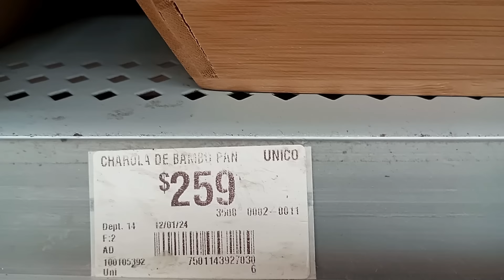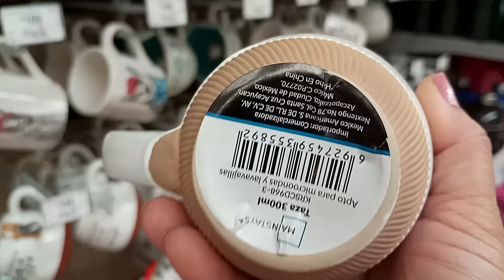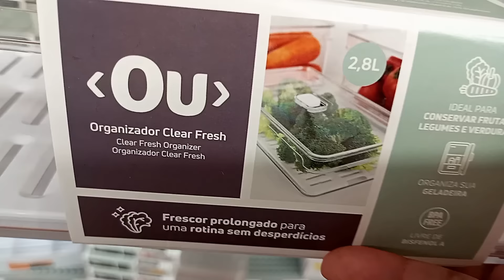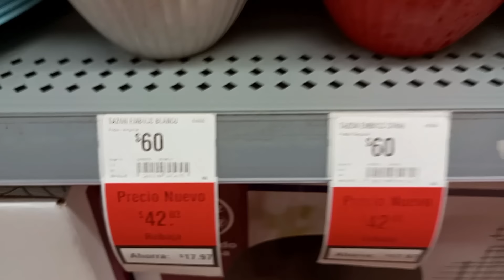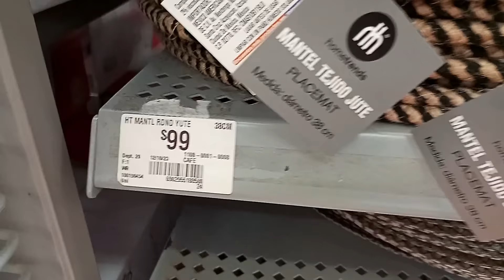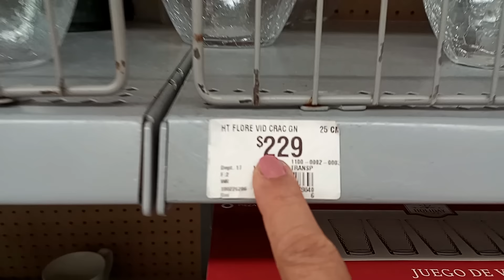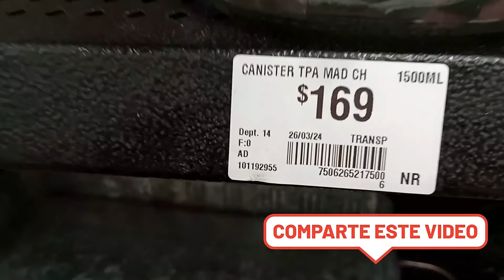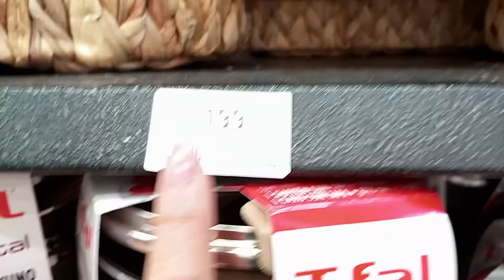Recorrido NOVEDADES y LIQUIDACIONES en WALMART, organizadores, decoración, TODO PARA EL HOGAR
Me gusta traerte nuevos recorridos de las tiendas que visito y compartirte todas las cosas lindas que me encuentro como el día de hoy en la Tienda Walmart, espero te guste un montón.
Recorrido realizado la Tienda Walmart de la colonia Residencial Pensiones de Mérida Yuc.